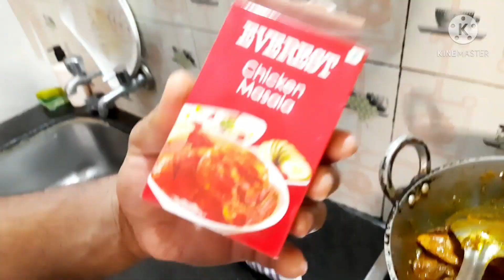Aaj husband ne banaya chicken curry|| Indian housewife evening routine|| chicken Curry vlog|| Yummy😋